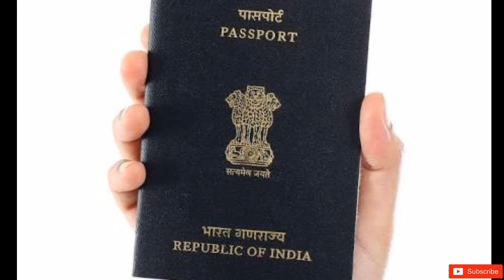Sukumara Kurup Untold Story | The Most Wanted Man of Kerala | കുറുപ്പ് | 36 yr old Murder Case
Sukumara Kurup Untold Story | The Most Wanted Man of Kerala | സുകുമാര കുറുപ്പ് | 36 year old Murder Case

Editing
SQUAD CREATIONS

 PREVIOUS VIDEOS LINK 👇👇👇

Evil Dead 1981 Movie Story Explained in Malayalam | The Most Terrifying Film of 80's | Horror Movie Story

കള്ളിയങ്കാട്ട് നീലിയുടെ യഥാർഥ കഥ |
Kalliyankattu Neeli Untold Story | സുന്ദരിയായ ഭീകരിയായ യക്ഷി | Neeli

10 Untold Facts About Joe Biden in Malayalam | Joe Biden Biography in Malayalam | President of America 2020

Untold Facts About Royal Enfield Bullet in Malayalam | Bullet Lovers | Royal Enfield Made Like a Gun

Untold Facts About Indira Gandhi in Malayalam |  ഇന്ദിരാഗാന്ധി | Iron lady | Lady Prime Minister of India

10 Untold Ghost Facts in Malayalam | 10 ഗോസ്റ്റ് Facts | പ്രേതം | പ്രേതത്തെ പേടിയുള്ളവർ തീർച്ചയായും കാണുക | ചില ശാസ്ത്രീയ സത്യങ്ങൾ

Untold History of Cadbury's Chocolate in Malayalam | കാഡ്‌ബറിയെക്കുറിച്ചുള്ള പറഞ്ഞറിയിക്കാത്ത വസ്തുതകൾ | Dairy Milk

Untold Facts About Titanic in Malayalam | ടൈറ്റാനിക്കിനെക്കുറിച്ചുള്ള പറഞ്ഞറിയിക്കാത്ത വസ്തുതകൾ

Top 10 Secret People Don't Know about Taj Mahal | താജ്മഹലിനെക്കുറിച്ചുള്ള മികച്ച 10 രഹസ്യങ്ങൾ

10 Unknown Wonders of India | ഇന്ത്യയിലെ 10 അജ്ഞാത അത്ഭുതങ്ങൾ

ഈജിപ്ഷ്യൻ പിരമിഡുകളെക്കുറിച്ചുള്ള അത്ഭുതകരമായ 10 വസ്തുതകൾ |
10 Amazing Facts About The Egyptian Pyramids

Top 10 Unknown Facts About Money Heist | മണി ഹീസ്റ്റിനെക്കുറിച്ചുള്ള മികച്ച 10 അജ്ഞാത വസ്‌തുതകൾ

മഹാത്മാഗാന്ധിയെക്കുറിച്ചുള്ള അജ്ഞാതമായ 10 വസ്തുതകൾ |
Top 10 Unknown Facts About Mahatma Gandhi

മോണാലിസ പെയിന്റിംഗിനെക്കുറിച്ചുള്ള മികച്ച 10 ശാസ്ത്രീയവും രസകരവുമായ വസ്തുതകൾ | Top 10 Scientific And Other Interesting Facts About Monalisa Painting

ചായയെക്കുറിച്ചുള്ള മികച്ച 10 അജ്ഞാത വസ്‌തുതകൾ | Top 10 Unknown Facts About Tea

Top 10 Unknown facts about Dogs | നായ്ക്കളെ കുറിച്ച് അധികം ആർക്കും അറിയാത്ത 10 കാര്യങ്ങൾ  | in Malayalam |